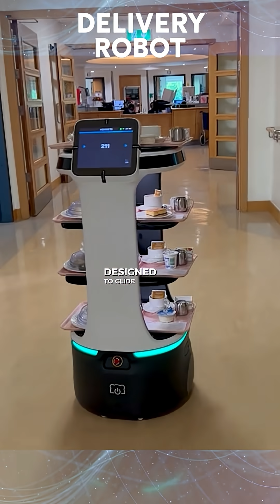Hospital Delivery Robot Changing the Future of Healthcare | Servi Plus in Action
Watch how the Servi Plus robot transforms hospital operations by delivering meals and supplies with precision. This advanced service robot saves valuable time for nurses and caregivers, allowing them to focus on patient care. A glimpse into the future of healthcare technology. 🤖🏥